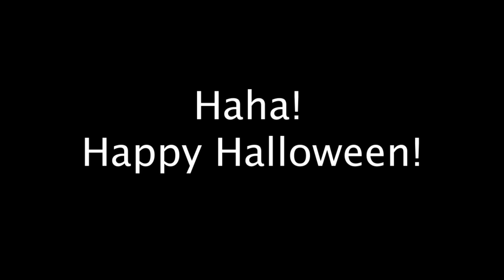The Problem With the Jack-O-Animatronics: Short FNaF Animation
Despite having the coolest designs in the series, they do make the least amount of sense!

This video is not canon to the Wicked Smiles story.